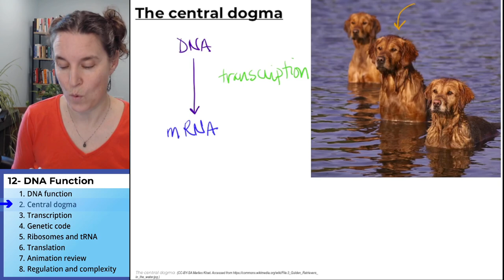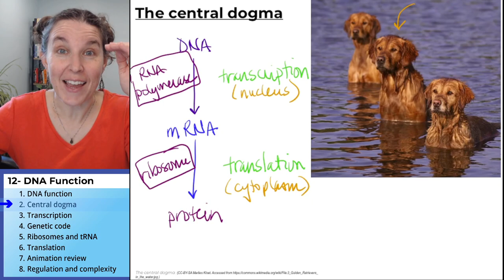DNA Function 2- Central dogma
Part 2 (of 8) in a lecture on “DNA Function” for a non-majors General Biology course.